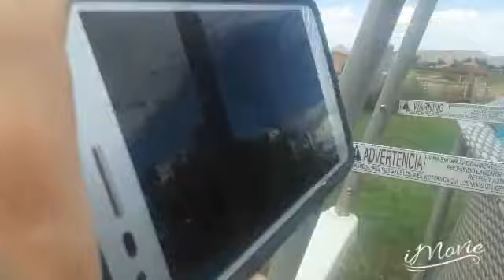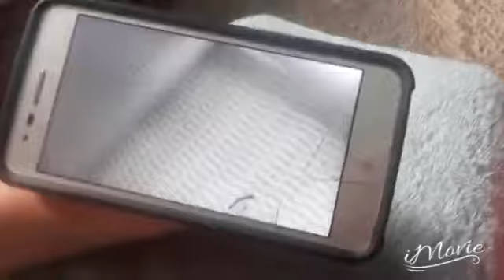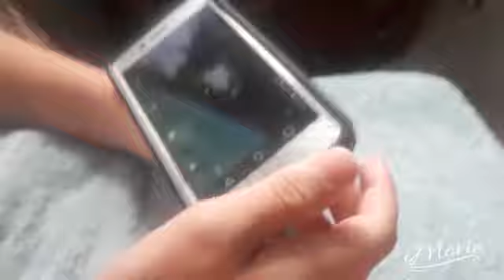We put a phone under water?!